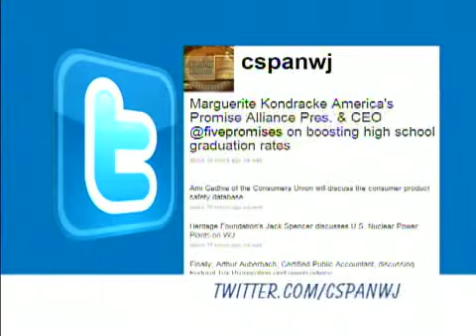Follow C-SPAN on Twitter